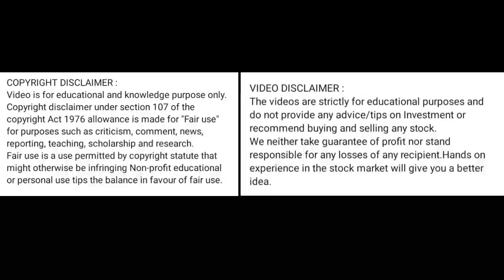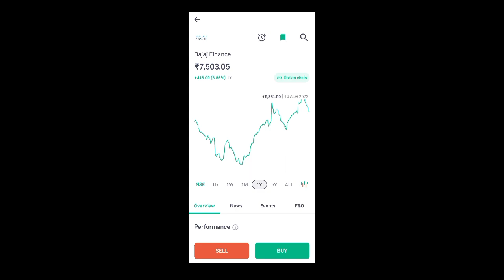bajaj finance share price today l bajaj finance share news today l bajaj finance share latest news